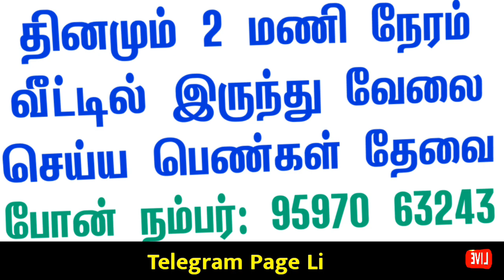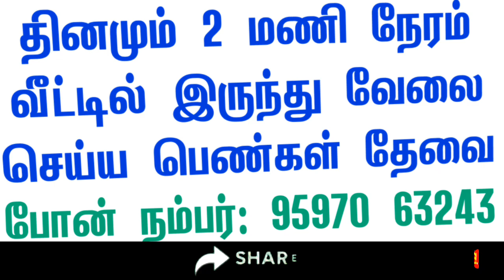✌️வார சம்பளம் கிடைக்கும் • முதலீடு கிடையாது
தெரிந்துகொள்ள

Redmi 5G mobile ( 128GB Storage )

 குறைந்த விலையில் புடவைகள்(Saree)

  பெண்களுக்கான கைக்கடிகாரங்கள்

துருப்பிடிக்காத ஸ்டீல் டின்னர் செட்

 fast mobile charging adaptor 🔌

     ✅ மேலும் புதிய வேலைவாய்ப்பு தகவல்களை தினமும் பார்க்க 👇
கிளிக் பண்ணுங்க...👇

👉 SV JOBS

👉 Tamil Jobs

👉 Mithu Views

Wanted
job wanted

வேலைவாய்ப்பு
 இன்றைய வேலை வாய்ப்பு
 புதிய வேலைவாய்ப்பு
 தமிழ் வேலைவாய்ப்பு
 தமிழ்நாடு வேலைவாய்ப்பு
 தனியார் வேலைவாய்ப்பு
 அரசு வேலைவாய்ப்பு
வேலைவாய்ப்பு செய்திகள்
வேலைவாய்ப்பு தகவல்